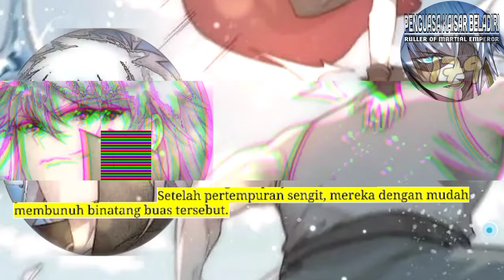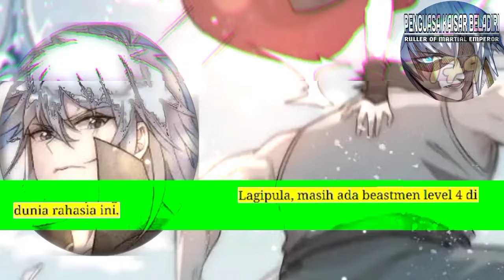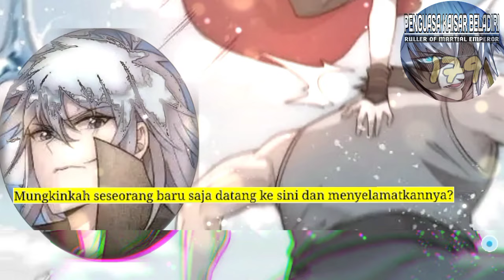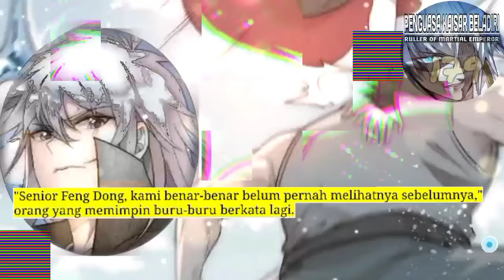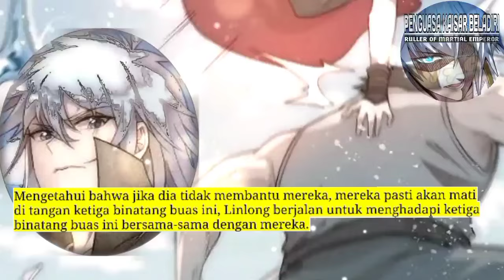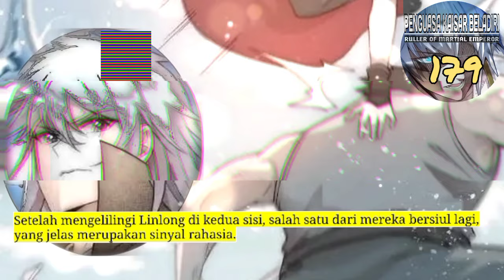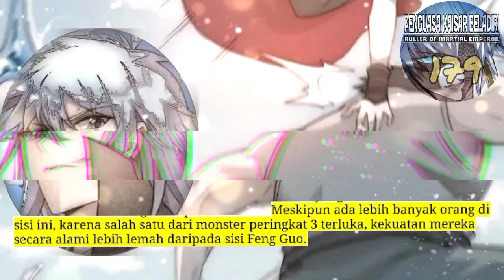Penguasa Kaisar Beladiri season 179